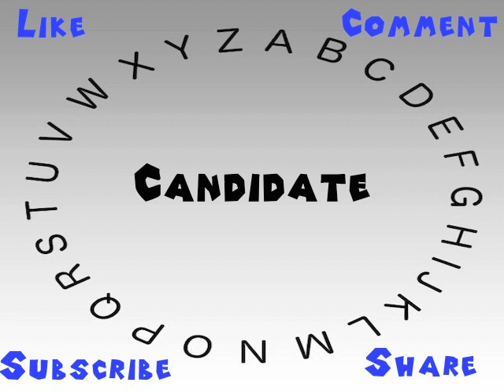How to Say or Pronounce Candidate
This video shows you how to say or pronounce Candidate.

How accurate does it say Candidate? How would you say Candidate?